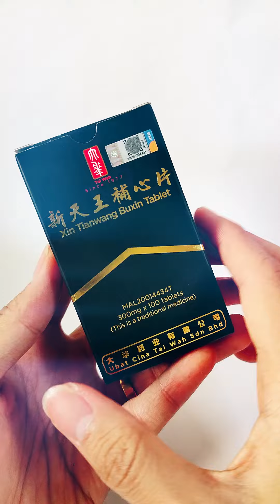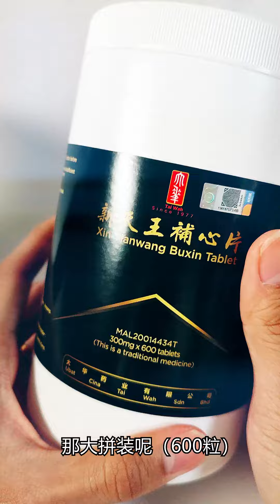如何检测药品安全性？| How to check the safety of medicines? | 大华药业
📸【images credit to 】
🎬【footages credit to 】
🎼【music credit to 】